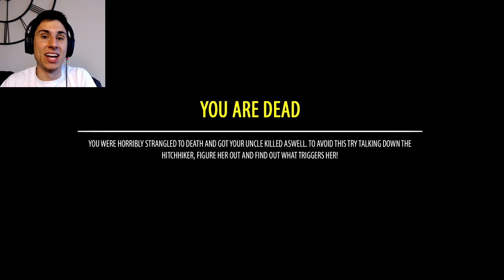The Road Trip Chapter 4 | THE FAT GUY STRANGLER! | The Frustrated Gamer | The Road Trip Game Play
The Road Trip Chapter 4 | THE FAT GUY STRANGLER! Welcome back to The Road Trip Game play by The Frustrated Gamer! In chapter 4 we will face The Fat Guy Strangler, a skinny old woman who's infamous for strangling fat guys to death in Canada! We see me and my uncle and make it to our motel alive! How far would you go for a Mr. Rib Sandwich? The Road Trip Game is about two men and their journey to find a Mr. Rib Sandwich. Are you ready for the journey of a lifetime in The Road Trip Steam Game? Have you ever wanted a sandwich so badly that you will stop at nothing? Well The Road Trip Game is your chance to drive all around Canada in search for the Mr. Rib! Pick up strange and dangerous hitchhikers along the way, meet new people and view the beautiful landscapes of Canada! The Road Trip Game is going to be a multiple part series for me to buckle up for a game with SO MANY FAT PEOPLE! This is only The Road Trip Game Chapter 4 The Fat Guy Strangler! Let's Play The Road Trip Game Steam!

► Below is a link to The Road Trip Game Play | The Road Trip Game Chapter 4. Have fun!